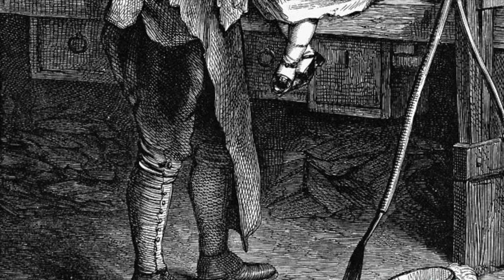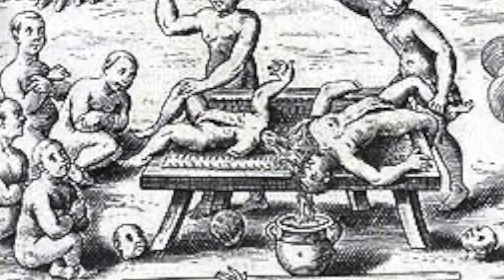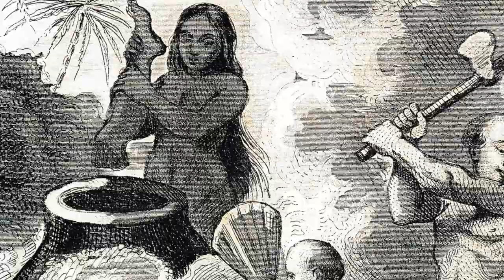Gruesome Medicine Through The Ages - Corpse Medicine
When we think about the history of medicine, I know that personally I immediately think about the 19th century and the large lectures that showed a doctor or a surgeon performing live surgeries or dissections of a corpse to show the next generation and pass on knowledge. But what we don’t think about is that even in our not so far away history, europeans were cannibals. There is a famous question asked by a historian. And it wasn’t “should you eat human flesh”, but instead “what sort of flesh should you eat”.